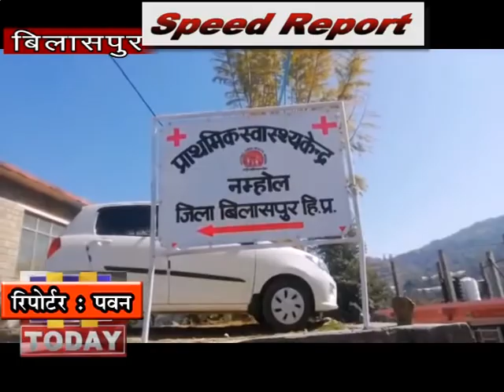19 FEB SPEED 2